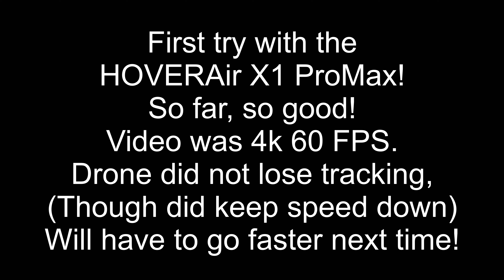First Ride with Hover X1 ProMax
Cruise up to the top of Montara to get a chance to try the new X1 ProMax